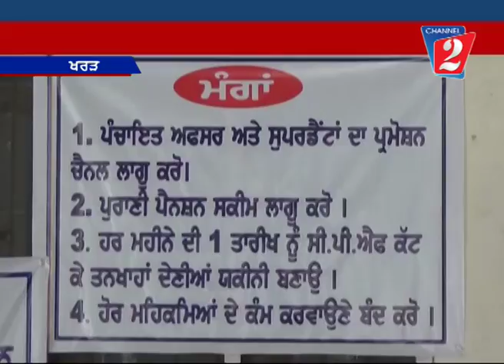Zila Samiti Members Kharar, Channel 2